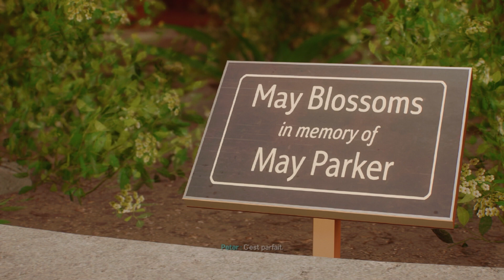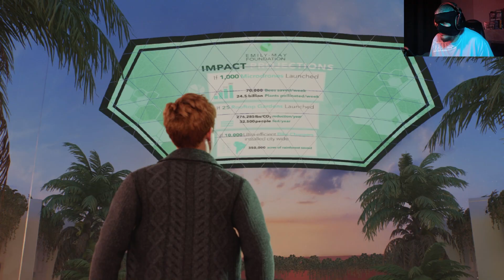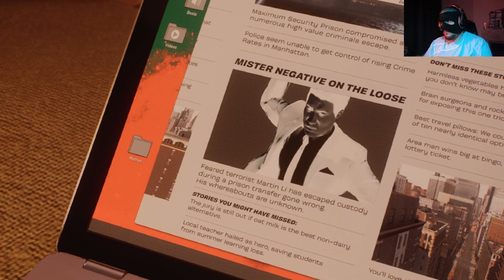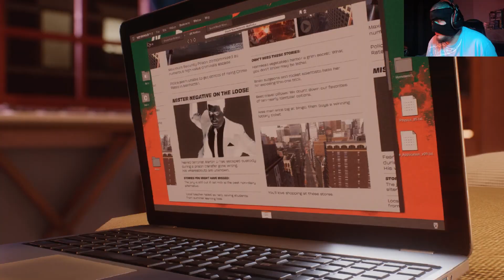🛑 SPIDERMAN TROUVE UN TAFF 😱 | SPIDERMAN 2 🕷 | EPISODE 6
N'hésitez pas à dire en commentaires ce que vous avez pensé de la vidéo
C'était BDG !!!